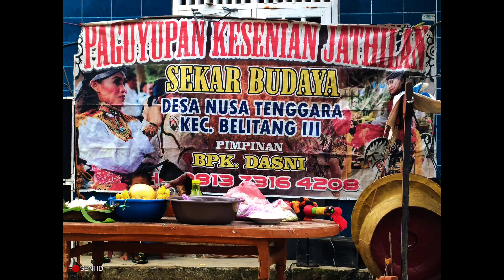🔴JARANAN GING ❗SEKAR BUDAYA@SENIID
jaranan ging SEKAR BUDAYA dari desa nusa tenggara.
menghibur di Desa Margo Mulyo .regu 2. Bk 16 BELITANG OKUT SUMSEL..
DI ACARA.pernikahan Warga desa.